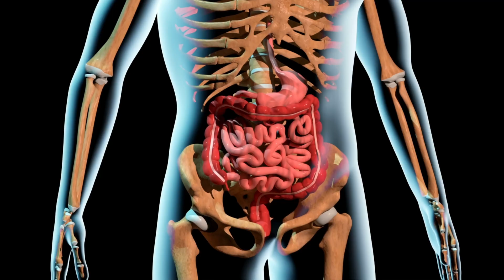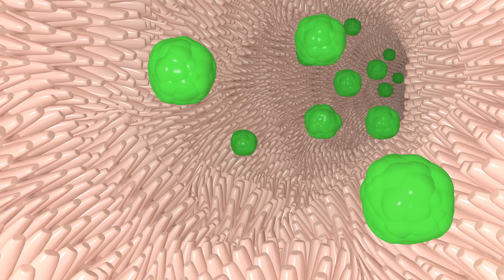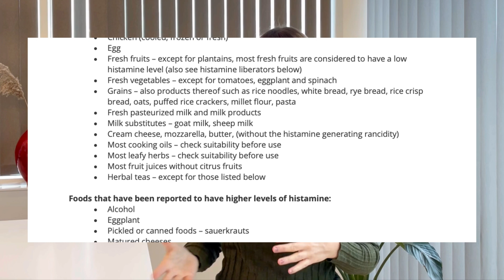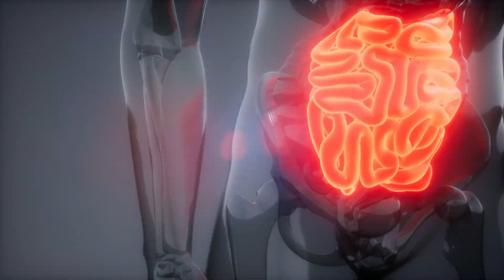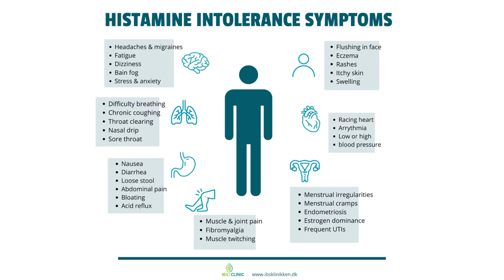Connection between Histamine Intolerance and IBS (Irritable Bowel Syndrome)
Histamine intolerance and Irritable Bowel Syndrome (IBS) are two distinct yet interconnected conditions, both affecting the gastrointestinal system. Histamine plays a crucial role in various physiological processes. However, some individuals experience histamine intolerance, a condition characterized by an inability to adequately break down and metabolize histamine, leading to an accumulation of histamine in the body.

The link between histamine intolerance and IBS lies in the shared similarity of symptoms, which can aggravate the symptoms on both sides of the two conditions.
Individuals with histamine intolerance often report digestive issues such as abdominal pain, bloating, and diarrhea, symptoms that align with those of IBS. Histamine is involved in the regulation of gastric acid secretion and gut motility, and its imbalance can disrupt these processes, contributing to worsening of IBS symptoms.

Histamine intolerance may be influenced by various factors, including genetics, reduced activity of histamine-degrading enzymes (DAO enzyme), and the consumption of histamine-rich foods or those that trigger histamine release. Certain foods, such as aged cheeses, fermented products and processed meats, can be high in histamine or stimulate its release, potentially triggering or worsening IBS symptoms for some individuals.
I have made a full list of foods to avoid and foods to eat when suffering from histamine intolerance that you can check out in the video description below.

Histamine intolerance and IBS may share a common ground in terms of altered gut microbiota. The gut microbiome plays a crucial role in the metabolism of histamine, and an imbalance in the microbial community can disrupt this process. Changes in the gut microbiota composition have been implicated in both histamine intolerance and IBS, suggesting a potential interplay between the two conditions.

Managing this interconnected relationship involves a multifaceted approach. Dietary modifications, including a low-histamine diet and identification of trigger foods, are often recommended.
Probiotics may be beneficial in restoring a healthy gut microbiota balance.
And antihistamines can help ease symptoms of histamine intolerance.
IBS DIET VIDEO:
FOOD LIST:

Foods that have been reported to have lower histamine levels and are thus to be preferred:
• Fresh meat (cooled, frozen or fresh)
• Certain fresh/frozen fish – hake, trout, plaice
• Chicken (cooled, frozen or fresh)
• Egg
• Fresh fruits – except for plantains, most fresh fruits are considered to have a low histamine level (also see histamine liberators below)
• Fresh vegetables – except for tomatoes, eggplant and spinach
• Grains – also products thereof such as rice noodles, white bread, rye bread, rice crisp bread, oats, puffed rice crackers, millet flour, pasta
• Fresh pasteurized milk and milk products
• Milk substitutes – goat milk, sheep milk
• Cream cheese, mozzarella, butter, (without the histamine generating rancidity)
• Most cooking oils – check suitability before use
• Most leafy herbs – check suitability before use
• Most fruit juices without citrus fruits
• Herbal teas – except for those listed below

Foods that have been reported to have higher levels of histamine:
• Alcohol
• Eggplant
• Pickled or canned foods – sauerkrauts
• Matured cheeses
• Smoked meat products – salami, ham, sausages….
• Shellfish
• Beans and pulses – chickpeas, soy flour
• Long-stored nuts – e.g peanuts, cashew nuts, almonds, pistachio
• Chocolates and other cocoa based products
• Seitan
• Rice vinegar
• Ready meals
• Salty snacks, sweets with preservatives and artificial colorings

Foods that have been reported to have released histamine (histamine releasers):
• Most citrus fruits – lemon, lime, oranges…
• Cocoa and chocolate
• Walnuts, peanuts
• Papaya, pineapples, plums, kiwi and bananas
• Legumes
• Tomatoes
• Wheat germ
• Most vinegars
• Additives – benzoate, sulphites, nitrites, glutamate, food dyes

Foods that have been reported to block the diamine oxidase (DAO) enzyme:
• Alcohol
• Black tea
• Energy drinks
• Mate tea